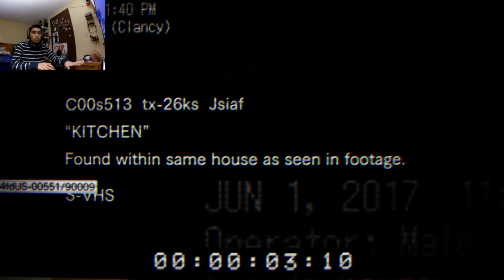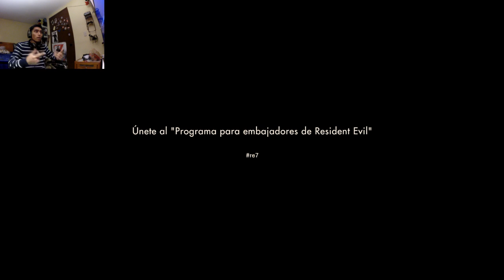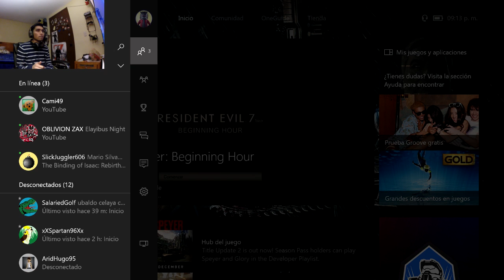Resident Evil 7: The beginning hour (Teaser Demo).- ÆGON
Gracias por acompañarnos, significa mucho para nosotros.